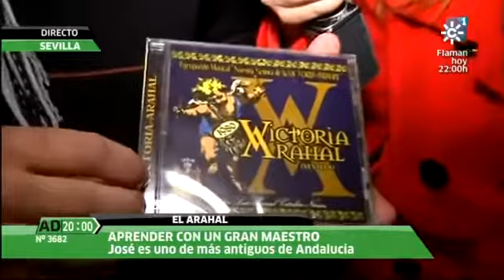AM VICTORIA ARAHAL Andalucía Directo 17 febrero 2013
Visita nuestro local de ensayo con motivo de la presentación de nuestro último disco dedicado a José Segura Medina del programa de Canal Sur Andalucía Directo